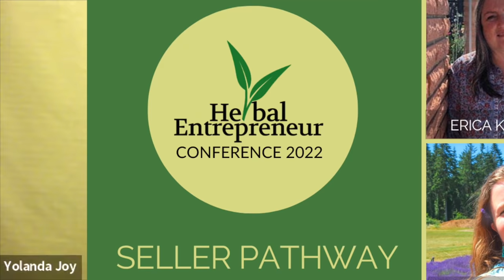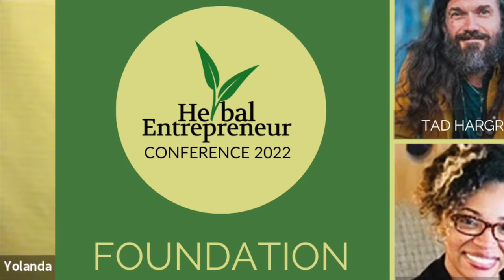Herbal Entrepreneur Conference 2022 - Free Registration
Join 20,000+ herbalists who are focused on growing an herbal business at the Herbal Entrepreneur Conference.

This VIRTUAL event will unite herbalists from across the globe to build community as we help each other to profit from our passion for plants with a successful herbal business.

The best part? It’s FREE (for a limited time).

FREE ONLINE EVENT | March 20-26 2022